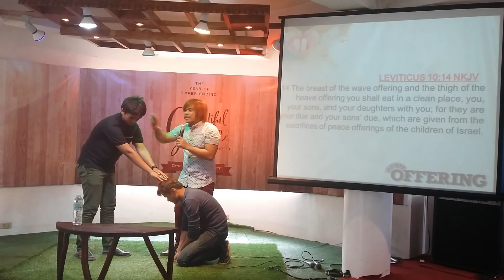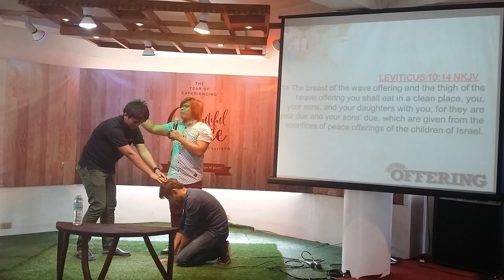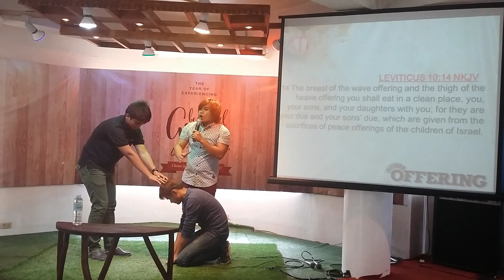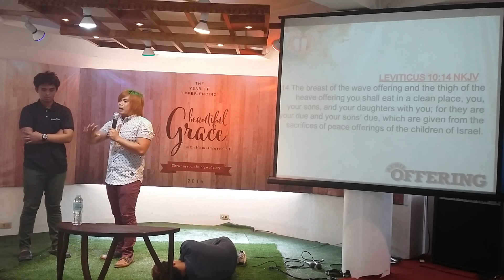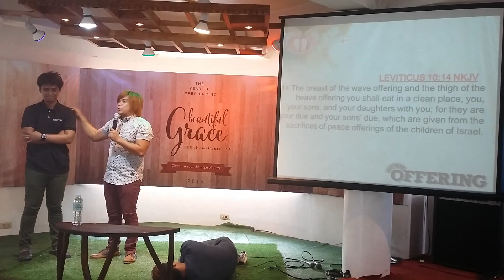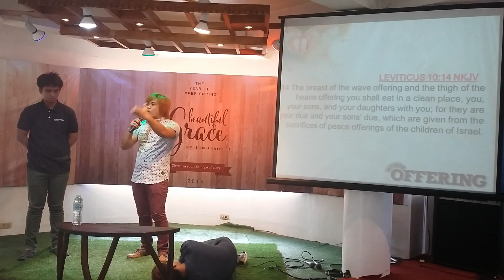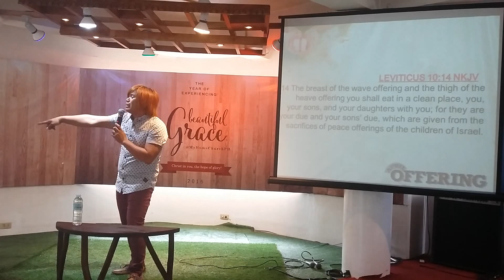Peace Offering (Week 1, Part 2) by Ps James Conato ― My Home Church Iligan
(Click HD) April Offering Series 2016
FB.COM/MyHomeChurchPH

MyHomeChurchPH is currently located at 3rd floor MaraMara Bldg., Tubod, Iligan City (starting January 2016)

Sunday Morning Service, 9:00 - 10:30 AM.

If you want us to pray for you, please call or text 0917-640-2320.